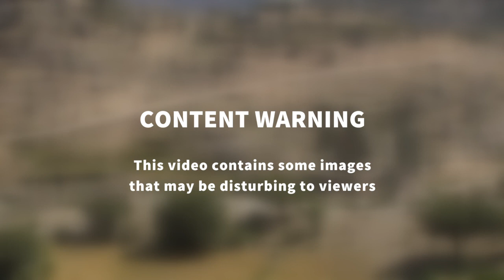Nagorno-Karabakh: Armenian soldier is buried in Stepanakert | AFP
A 28-year-old Armenian soldier's family buries his body in a military cemetery in Nagorno-Karabakh's main city of Stepanakert. Azerbaijan says it has agreed to extend a deadline for Armenia to withdraw from a disputed district as part of a peace accord that ended six weeks of fierce fighting over the Nagorno-Karabakh region.